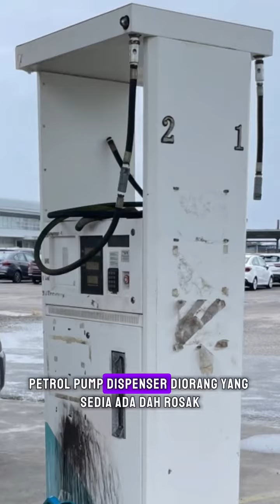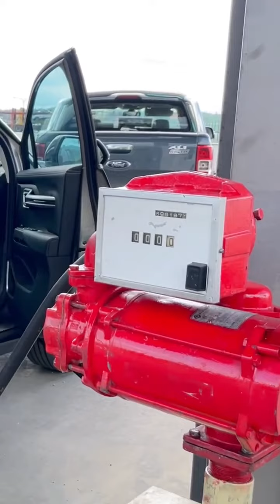Tukar petrol pump atau pump dispenser